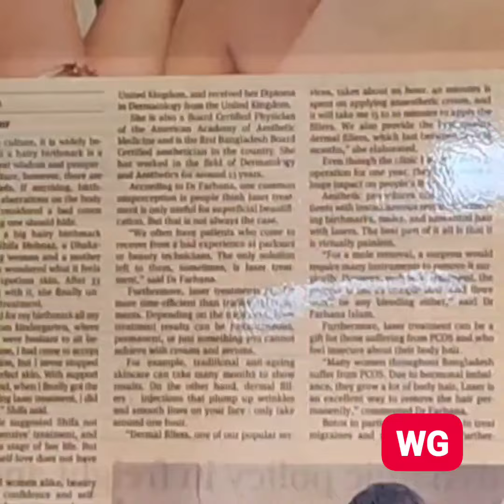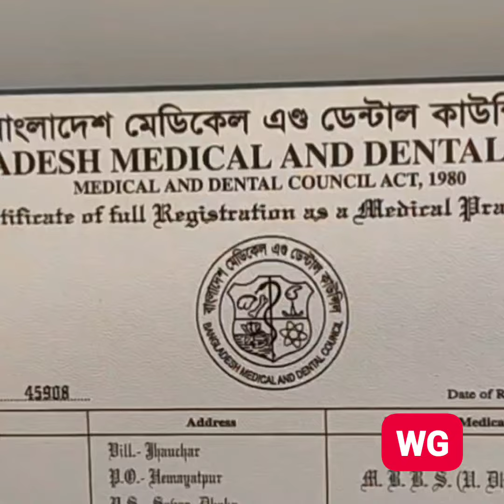লেজার ট্রিটমেন্ট নিয়ে ডক্টর ফারহানা ইসলাম কি বললেন | WG News BD